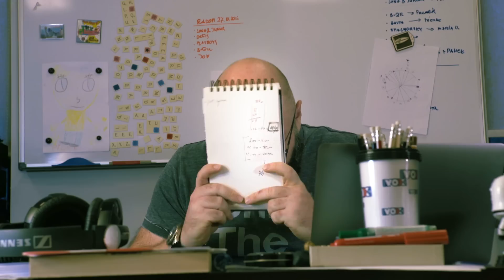3urodzinyvoxfm - wspomnień czar!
To już 3 lata! :) sprawdźcie jak wspominamy ten czas ;)

Byliśmy tam, gdzie coś się działo. Chociaż czasem było dziwnie, a czasem bardzo dziwnie... Potrafiliśmy się cieszyć z najmniejszych rzeczy i z tych trochę większych!

A Wy? Jak wspominacie 3 lata z VOX FM? :)

..::SPRAWDŹ::..